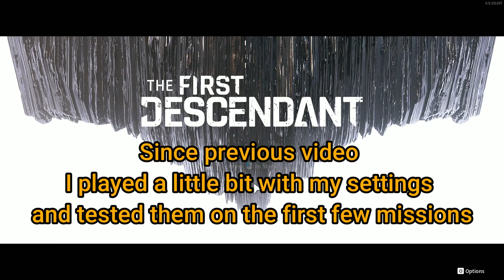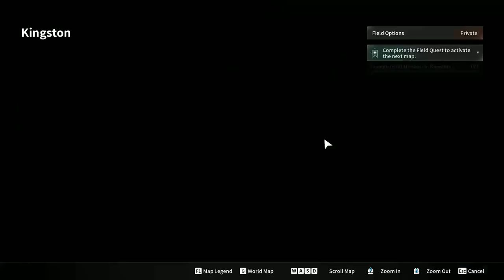Shadow Mountains Quest | The First Descendant Beta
- Shadow Mountain Quest -

The First Descendant is a looter shooter game similar to Division, Anthem, Destiny, Warframe, Outriders and it is about some sort of alien invasion where humans were losing until we, the Descendants, gained mysterious ancestral powers to fight back the invaders.

Note that everything is in low settings (blame my gaming laptop lol )
Rest assured that I will have upgraded to the newest hardware before the game releases in 2023.

-- TIMESTAMPS --

00:00 Intro
00:14 Game intro
00:23 Gameplay
16:50 End of gameplay

-- LINKS --